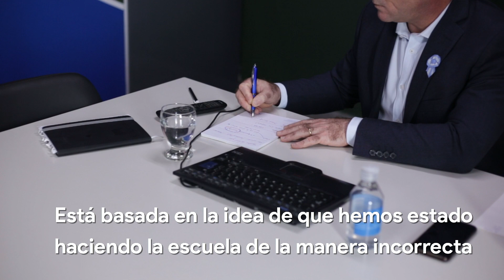Tucumán se sumó al proyecto educativo internacional "What If Curiosity"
Especialistas de la comunidad mundial, se reunieron a través de una videoconferencia, en el marco del Observatorio Internacional de Políticas Educativas que lleva a cabo el Ministerio de Educación de Tucumán.
En el espacio de intercambio, donde los especialistas debatieron los desafíos de la educación en pandemia, el profesor de curiosidad Matthew Murrie presentó el proyecto "What If Curiosity", e invitó a los distintos expertos presentes a integrar la iniciativa, que tiene como objetivo proporcionar contenido y capacitación en las áreas como: Modelo ONU / ODS, Emprendimiento, diseño centrado en el ser humano, codificación, curiosidad, liderazgo; y Escritura y Comunicación.
Del encuentro virtual, formaron parte el ministro de Educación de Tucumán, Juan Pablo Lichtmajer; Matthew Murrie, director de Curiosidades en "What If"; el presidente de la Federacion estadounidense de Clubes, Centros y asociaciones de Unesco y Director Ejecutivo del Centro por la Paz de Unesco, Guy Djoken; el decano de Graduados en Spalding University Collin Bunch y director de Programas del Centro de Innovación de la Universidad de Colorado, Kurt Jefferson; la directora del Laboratorio de Inteligencia Creativa e Investigadora de la Universidad Industrial de Santander, Bucaramanga - Colombia, Edna Bravo;  el director asistente en el Centro de Ciencia de Roper Mountain y creador de “Star Wars in the classroom”, Thomas Riddle; el presidente de Brandon Hall School y fundador del Centro de Liderazgo Juvenil Global, Dean Fusto; la profesora en Rutgers University, Rebecca Mclelland-Crawley; Co-autor de Eduprotocols y Jefe de Aprendizaje en cue.org, Jon Corippo; y el educador y creador en Hands On Coding, Marcos Navas.